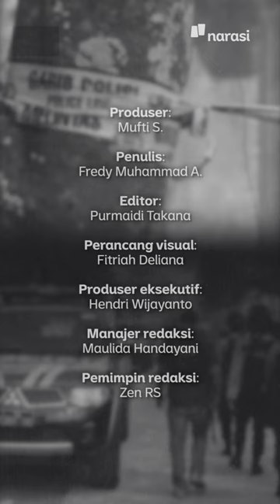Anggota Komisi Fatwa MUI DItangkap Densus 88 | Narasi Newsroom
Densus 88 Antiteror Polri menangkap tiga orang terduga teroris. Salah satu yang ditangkap adalah Anggota Komisi Fatwa Majelis Ulama Indonesia, Zain An Najah.

Zain An Najah disinyalir sosok yang dekat dengan petinggi di jaringan Jamaah Islamiyah (JI).

(Narasi)